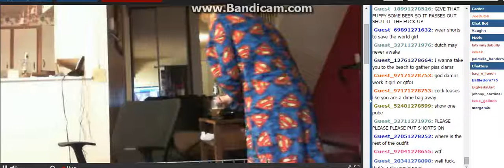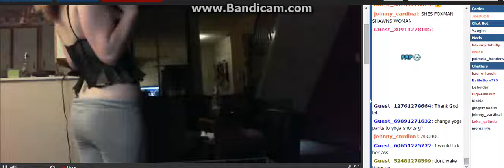I Think She Likes The Sp0t Light